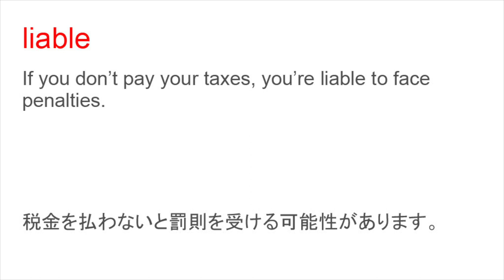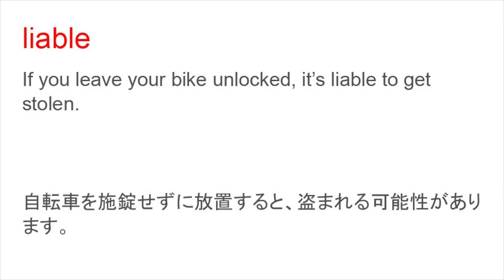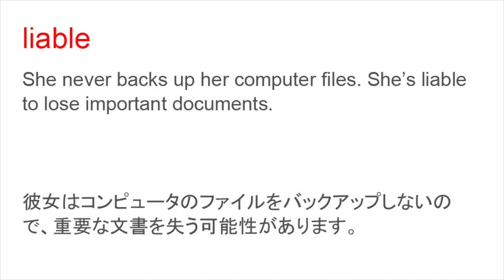liable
liable 日本語あり